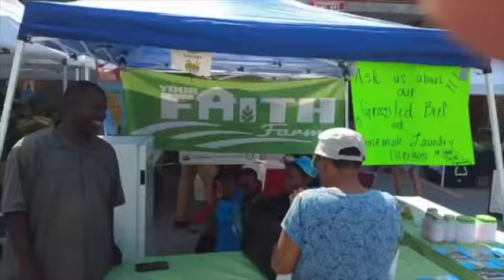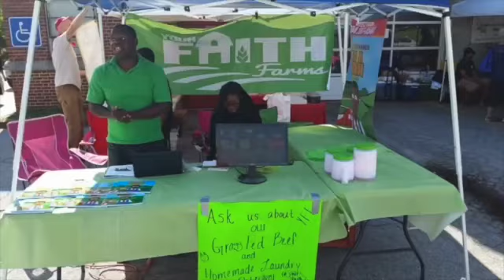Busted Pipes at the Farm, what do we do?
We are in the middle of a frozen period in Georgia and had an unexpected pipe to burst, no fret, let fix it.